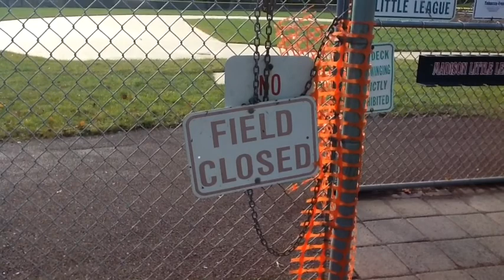PBI Winter 2019 Training Programs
PBI's 2019 winter training programs - from "Squirts" through high school are now underway.  Included is a special hitting clinic for high school varsity players run by Pittsburgh Pirates OF/1B Patrick Kivlehan.